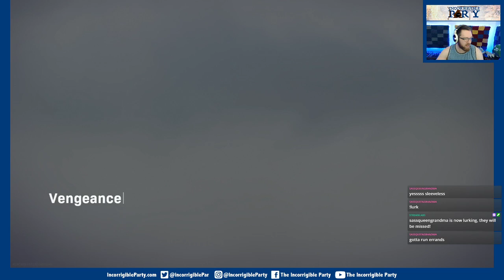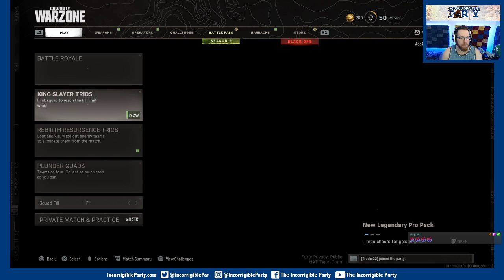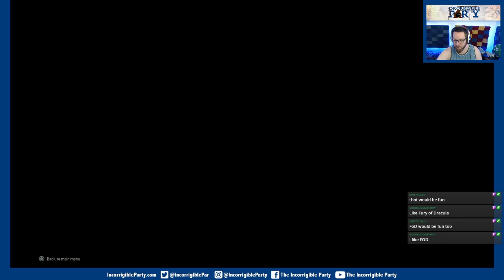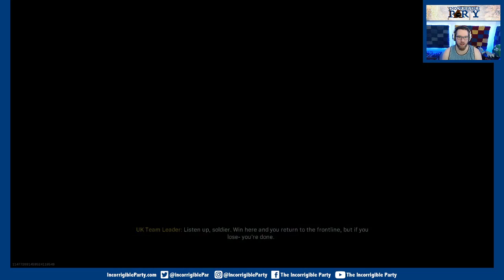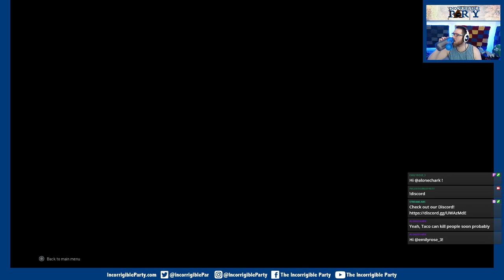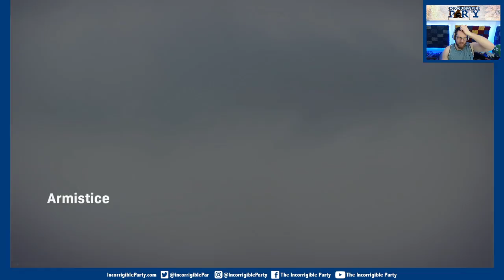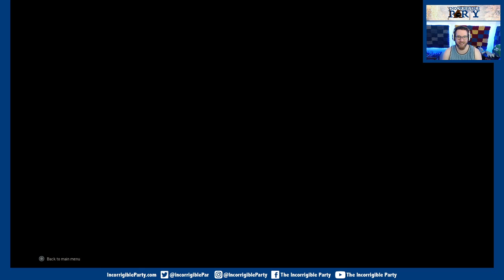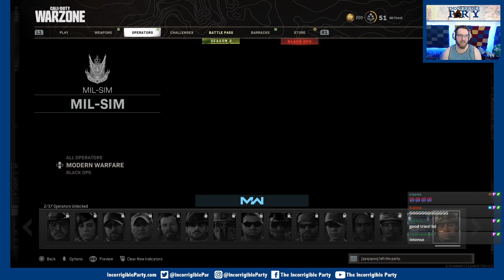Leland Plays Warzone with Bill and Alana!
Leland, Bill, and Alana go to war!

Like our Stuff? Let us know on social media!